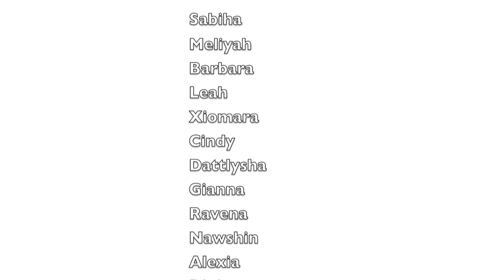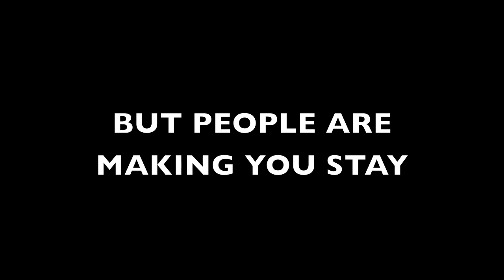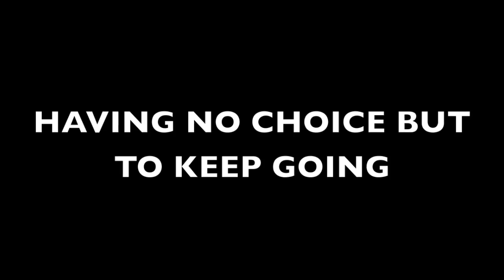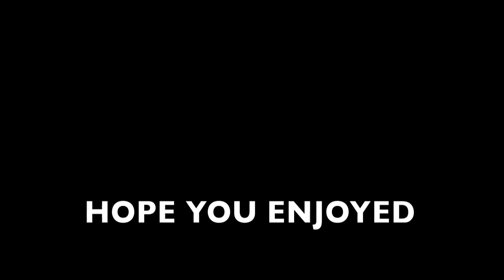Warzone- By TywlsQ 8-3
This was our project from 8th grade. it is payphone by Maroon 5 with what we learned about war. This was made in 1 day with no teacher so yea. enjoy :)